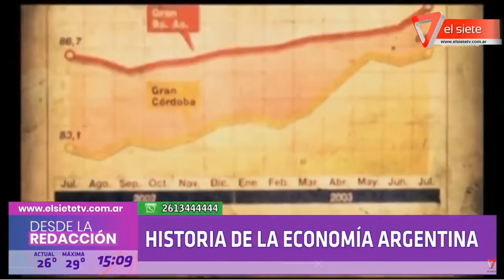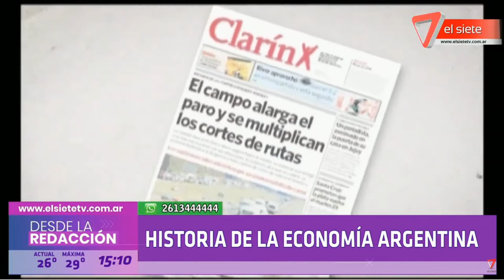LA ARGENTINA DE CRISIS EN CRISIS ECONÓMICA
LA ACUMULACIÓN DE PROBLEMAS QUE LOS GOBERNANTES NO PUEDEN RESOLVER
EDUARDO LAZZARI – HISTORIADOR